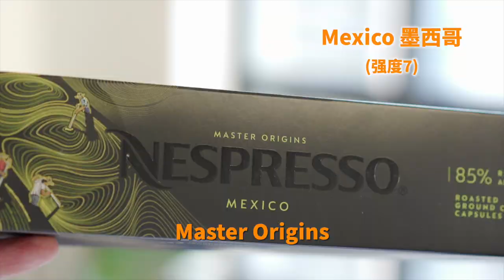Nespresso Vertuo Capsule Reviews | Nespresso Vertuo膠囊試喝測評！| 牛小咖MumaMoo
於是過去一周，我們把Vertuo不同的膠囊系列全部喝了一遍！
今天就來給大家做一個分享總結！
頻道首頁有更多精彩內容哦！